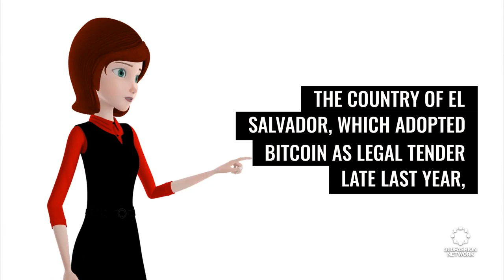El Salvador, got bitcoin legal last year, can be presenting debt issues | Fashion Tech News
We'll show you what's happening in the world of fashion and technology, including facial image in U.K,  Spatial Labs, Art Digital Technology, and more...